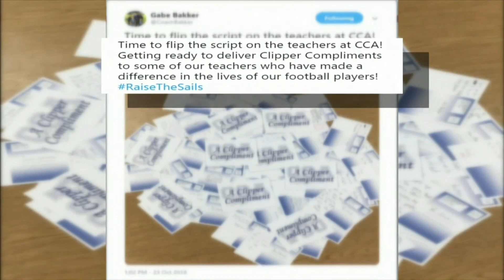Matt Lange Sports Anchor / Reporter Reel